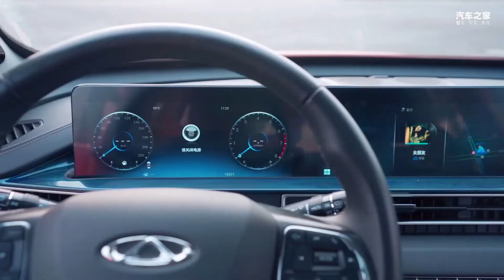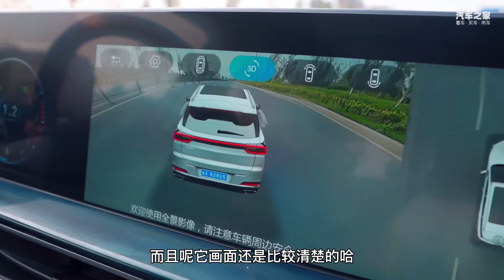拉出来遛遛，瑞虎7PLUS实车评测，看一下是否值得买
拉出来遛遛，瑞虎7PLUS实车评测，各方面表现都算不错，在8到12万级SUV中，属于性价比较高的